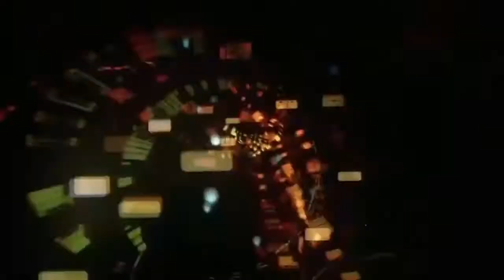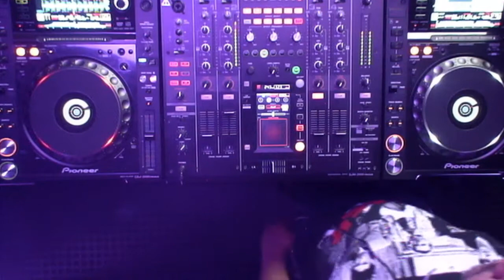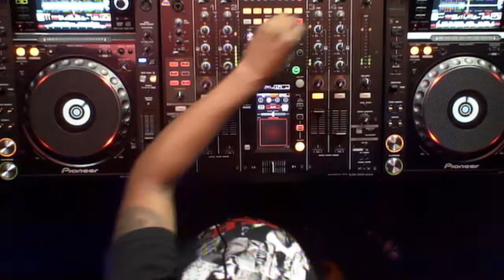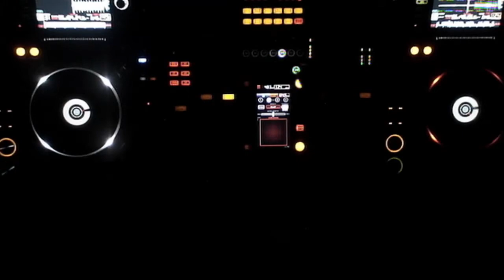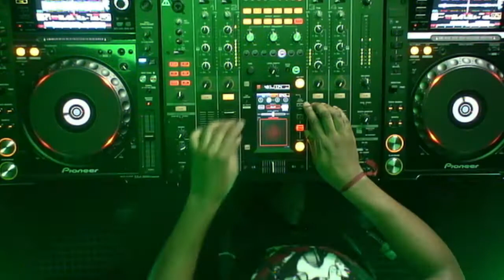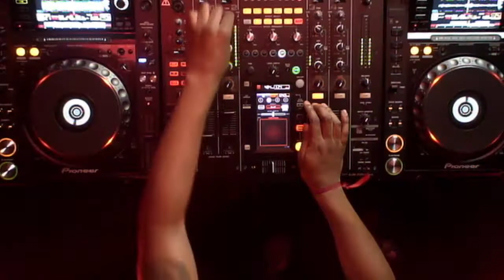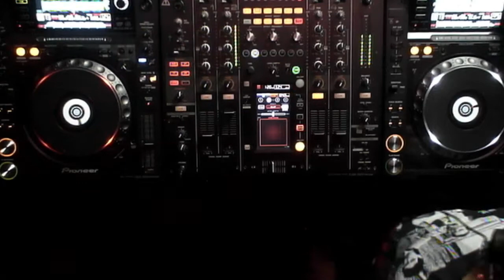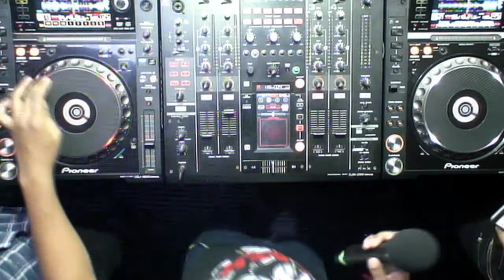KAISER @ VOLTAJE ELECTRONICA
EMISION JUEVES 14 DE SEP DEL 2017
ESTUDIOS VOLTAJE.FM